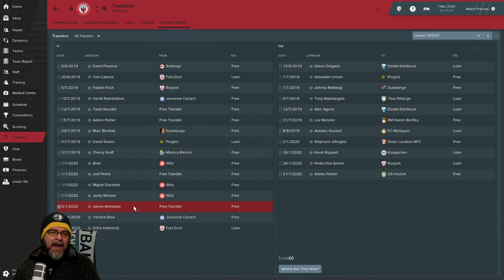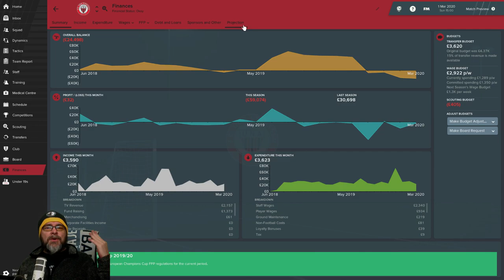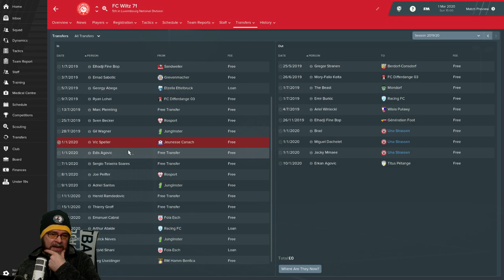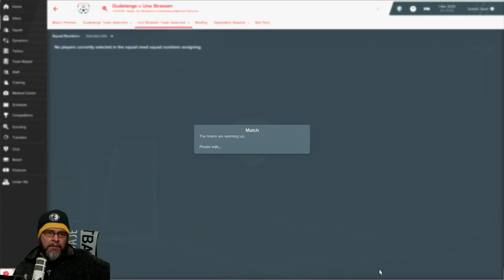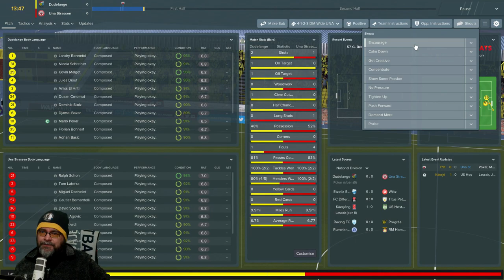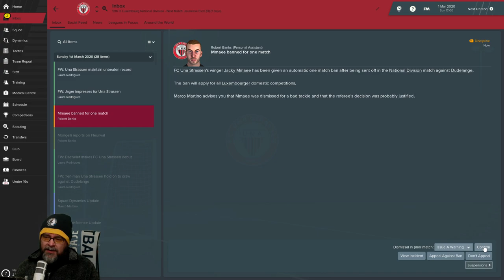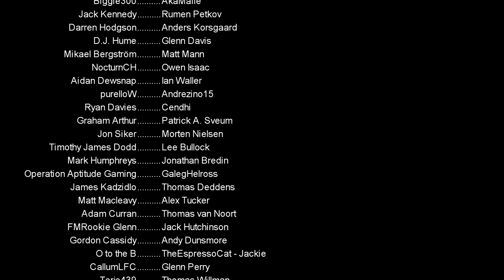FM19 Journeyman - C2 EP2 - FC Una Strassen Luxembourg - A Football Manager 2019 Story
If it all goes wrong at FC Una Strassen, It's all your fault!